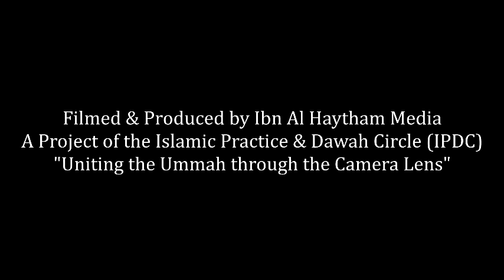Story of Hatim Al Assam